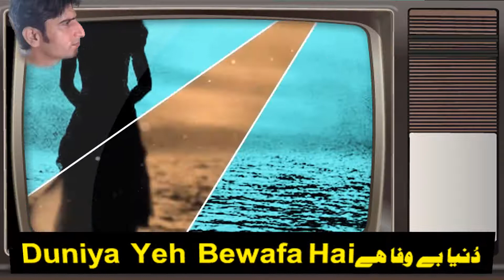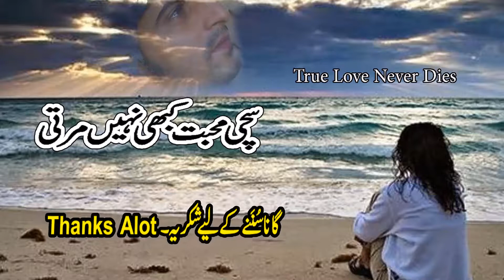Le Aai Phir Kahan by Noor Jehan Urdu Pakistani Ghazal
Akshay Kumar & Ileana D'cruz | Arko Ft. Atif Aslam| Manoj M
Jeene Laga Hoon Bollywood Sing Along - Ramaiya Vastavaiya - Girish Kumar, Shruti Haasan
Bewafa Hai Tu New sad song 2018
Atif Aslam, Tajdar-e-Haram, Coke Studio Season 8, Episode 1
Atif Aslam: Pehli Dafa Song (Video) | Ileana D’Cruz | Latest Hindi Song 2018
Tera Hone Laga Hoon - Bollywood Sing Along - Ajab Prem Ki Ghazab Kahani - Atif Aslam & Alisha Chinai
Top 25 Songs of Emraan Hashmi | ? ?? 25 ??? ? | HD Songs | One Stop Jukebox
Jeena Jeena (Uncut Video Song) | Badlapur | Varun Dhawan, Yami Gautam & Nawazuddin Siddiqui
Zindagi Aa Raha Hoon Main FULL VIDEO Song | Atif Aslam, Tiger Shroff | T-Series
Main Agar - Official Lyric Video| Salman Khan | Pritam | Atif Aslam| Tubelight
Tu Jaane Na - Ajab Prem Ki Ghazab Kahani | Ranbir Kapoor & Katrina Kaif | Atif Aslam
Pehli Nazar Mein - Race I Akshaye Khanna, Bipasha Basu, Atif Aslam
Kuch Is Tarah - Sing Along - Doorie | Atif Aslam | Mithoon & Atif Aslam
Piya O Re Piya - Tere Naal Love Ho Gaya I Riteish Deshmukh, Genelia Dsouza & Atif Aslam Song Video